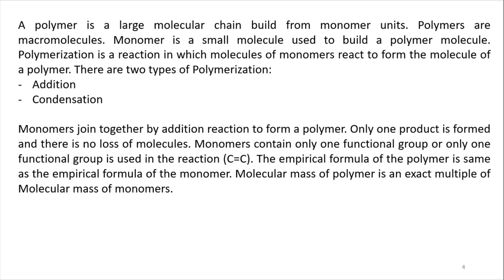Polymerization | Introduction | Types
Polymerization A2 Condensation and Addition Polymerization